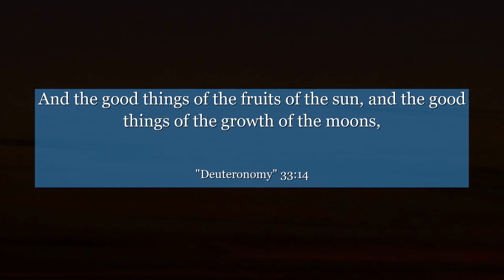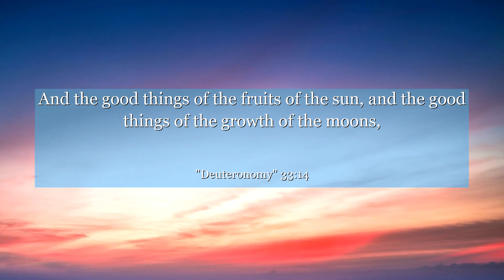Deuteronomy 33:14 And the good things of the fruits of the sun, and the good things of the growth of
In Deuteronomy 33:14, discover a powerful verse that speaks to the abundance and blessings that await those who trust in their own unique gifts and talents. This verse, nestled within the chapter, reminds us that each person has their own portion of strength and potential, waiting to be unleashed. It encourages us to embrace our individuality and use it to make a positive impact in the world. Let this verse inspire you to tap into your own capabilities, believe in yourself, and strive for greatness. Embrace your portion and witness the miracles that unfold when you dare to be true to yourself.